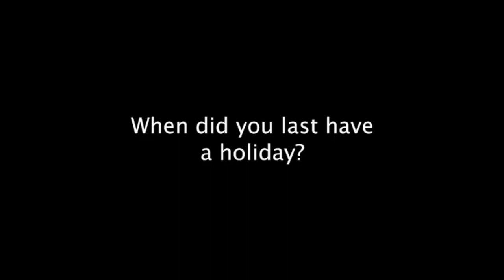A2 Vox Pops Unit 8 I went to ...